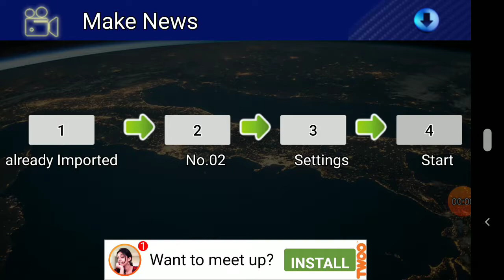ਮੈਡੀਕਲ ਸਟੋਰਾਂ ਵੱਲੋਂ ਵੀ ਲੋਕਾਂ ਨੂੰ ਅਪੀਲ ਕੀਤੀ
ਕਿ ਸਰਕਾਰੀ ਹਦਾਇਤਾਂ ਦੀ ਪਾਲਣਾ ਕਰੋ।